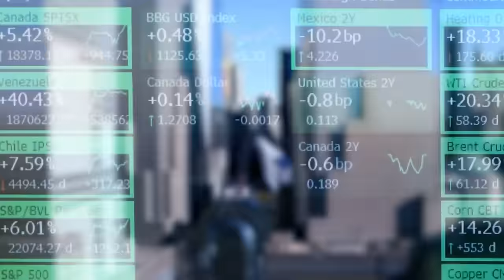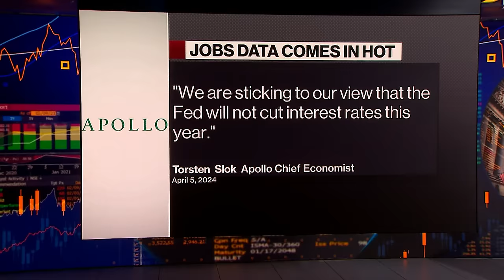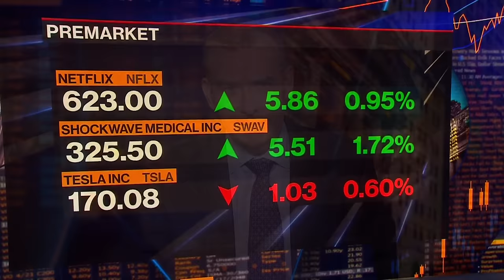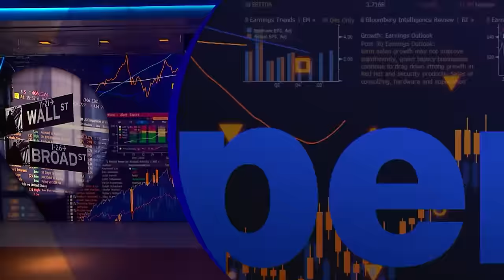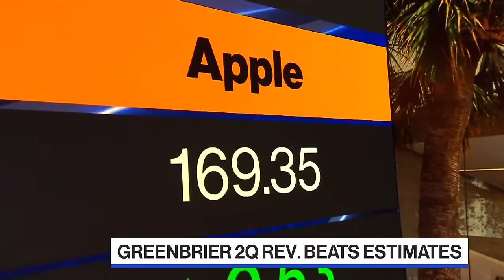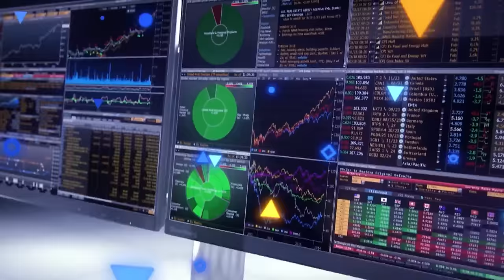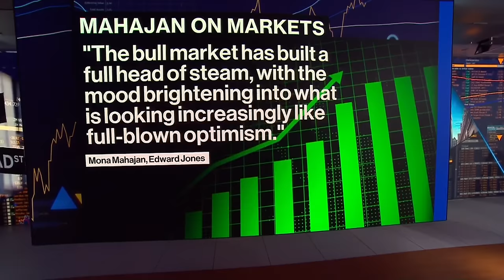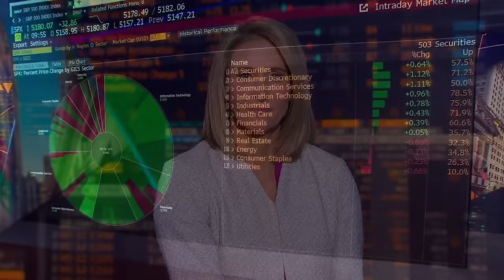Bloomberg The Open 04/05/2024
Manus Cranny and Annmarie Hordern highlight the market-moving news you need to know heading into the opening bell on Wall Street. Guests include: BlackRock's Rick Rieder, Acting US Labor Secretary Juli Su, US Deputy Treasury Secretary Wally Adeyemo, Edward Jones Sr. Investment Strategist Mona Mahajan, PGIM Fixed Income CO-CIO, Greg Peters.